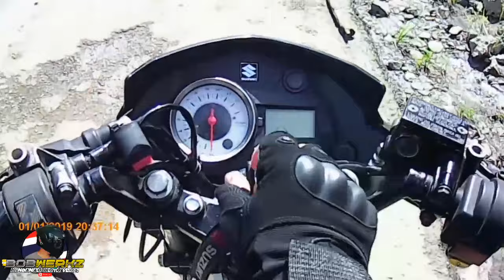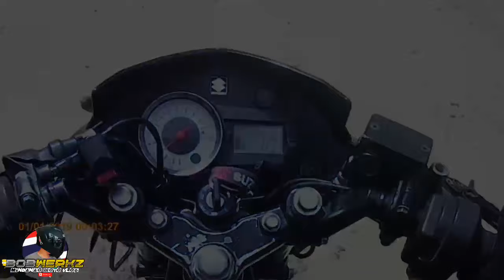1st MotoVlog, Charity rides | Gulayon Alicia Z.S.P | DragonTouch v4 | Raider 150 | Bobwerkz mmvlog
Tittle:1st MotoVlog, Charity rides | Gulayon Alicia Z.S.P | DragonTouch v4 | Raider 150 | Bobwerkz mmvlog

Yooowww waazzUp mga Chooooy.. Hahah motoVlog na tayo oraaaayt.. Di pa aku sanay nito haha pcensya na kayo kong medyo pangit😁😆
Stay tune lang sa ating channel mga choy marami pa kayong aabangan dito oraaaayt😉

App editor: kinemaster
Camera: Oppo f1s / Dragontouch v4

Bobwerkz Mindanaomotovlog